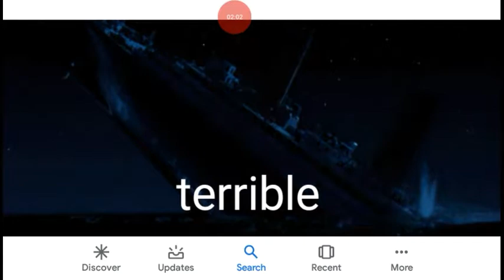Titanic beats terrible